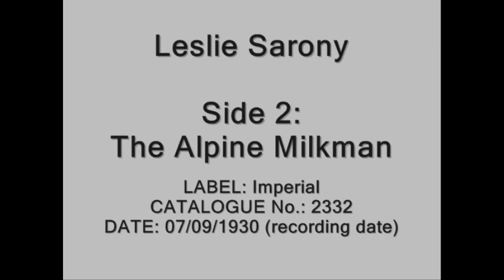The Alpine Milkman｜Symbol of globalization of Yodeling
Origin song : The Alpine Milkman (1930)
Originated by Leslie Sarony

English text by Paula Williamson

This song is presumed to be the first yodel in the local language by a local singer in three Asian countries (Korea, Japan, and Taiwan) among the songs discovered so far.

It is the original song of the first recorded yodel in Korean, 'Ureity of Love (1934), and also the original song of the first recorded yodel in Japanese, 山の人気者 (Mountain Nice Man, 1934).

Interestingly, this song is quite popular in Japan, but it is not very popular in Korea.

However, this song is very popular in Taiwan. This song is also the first yodel in Taiwanese language, and 山頂黑狗兄 (Mr. Black Dog, 1957)  In Taiwan, this song is representative of all yodelings!

In addition, this song went to America and was sung by legends of western yodel such as Wilf Carter, and was sung by Franz Lang, the emperor of yodel in Germany.

This made in UK song is so world-class compared to any other song in the world!